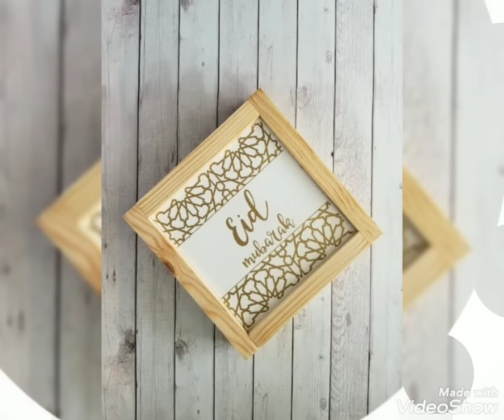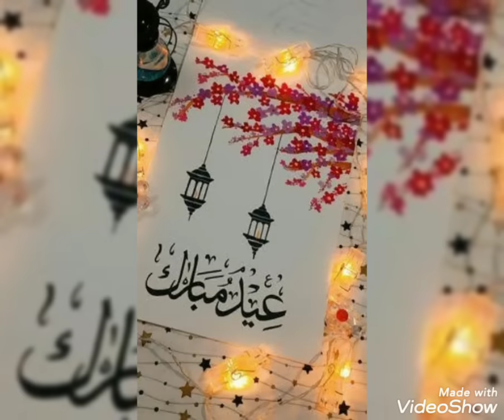New eid mubarak dpz/eid mubarak images/eid mubarak whatsapp dp/ eid mubarak dp pic